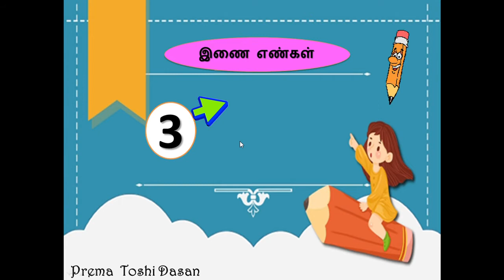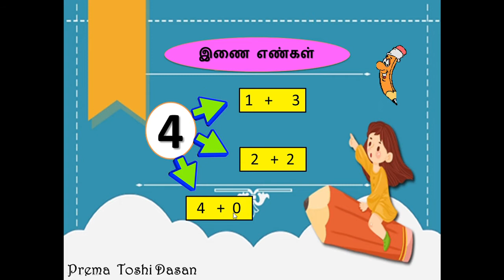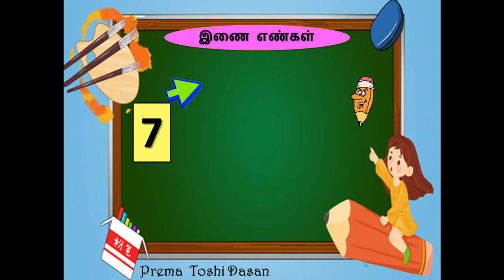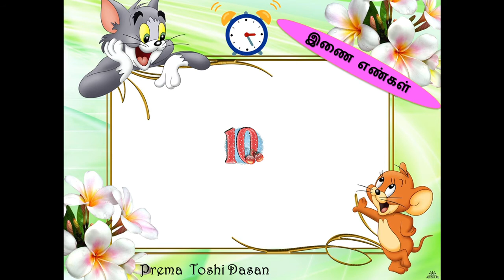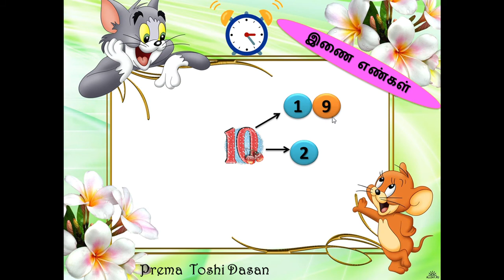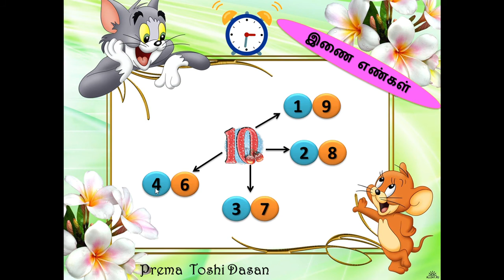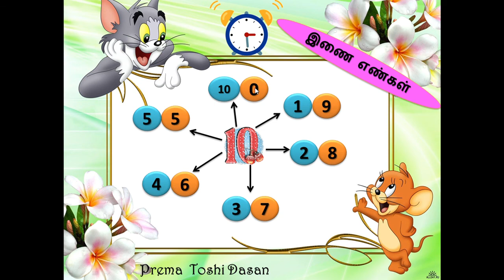இணை எண்கள் ( ஆண்டு 1 )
பிரேமா தோசிதாசன்
சிரம்பான் தோட்டத் தமிழ்ப்பள்ளி

வணக்கம் மாணவர்களே, இக்காணொலியில் இணை எண்கள் தொடர்பான விளக்கத்தைப் பெறலாம்.